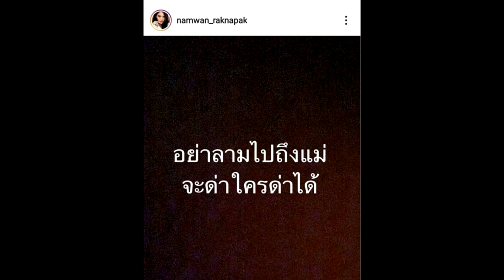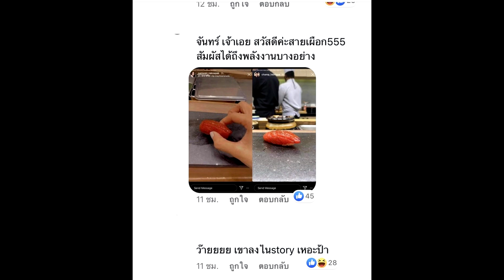เม้าธ์สนั่น!! ผู้ชายคนใหม่ น้ำหวาน เดอะเฟซ คือ ไฮโซแชมป์ จิรัฏฐ์ ชาวเน็ตเห็นเช็กอินร้านอาหารญี่ปุ่น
เครดิต:ขขอขอบคุณภาพจากไอจี champ_fabrique 🙏

เม้าธ์สนั่น!! ผู้ชายคนใหม่ น้ำหวาน เดอะเฟซ คือ ไฮโซแชมป์ จิรัฏฐ์ หลังชาวเน็ตเห็นเช็กอินร้านอาหารญี่ปุ่น
ยังไม่จบ และยังคงประเด็นของวงการบันเทิงที่ถูกจับตามองเป็นพิเศษ สำหรับดราม่านอกใจ ของคู่รัก น้ำหวาน รักษ์ณภัค หรือ น้ำหวาน เดอะเฟซ และสามี ดร.ณัฐวุฒิ ม้าแก้ว ที่พบเจอปัญหากันคาราคาซังจากเรื่องเดิม